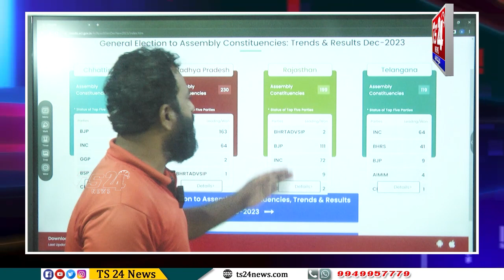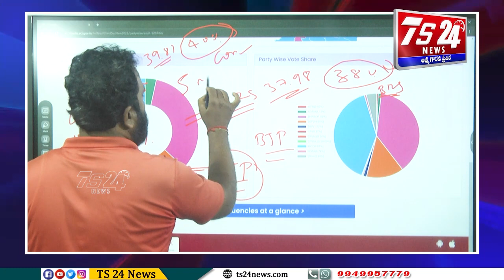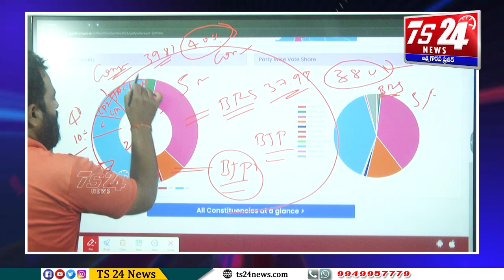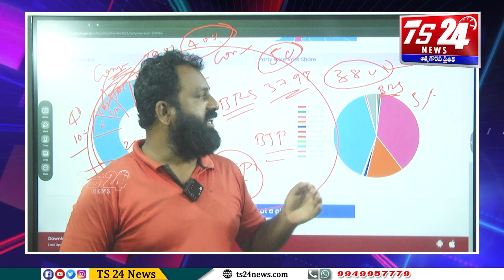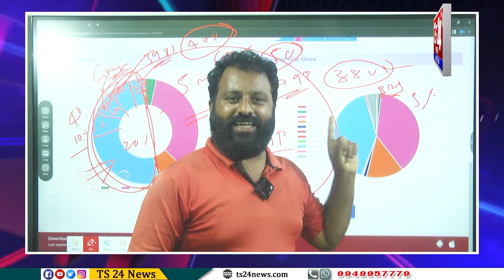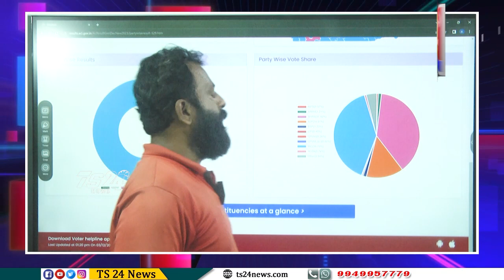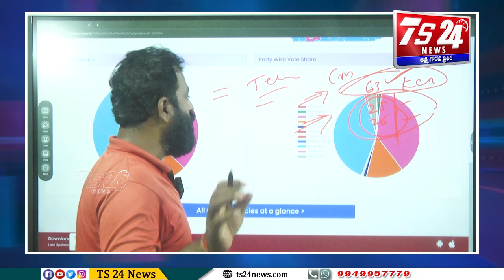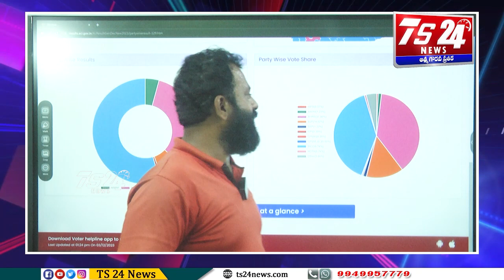ఫలితాలను కాదు ప్రతొక్కరు చూడాల్సిన వీడియో ఇది|TS24 News